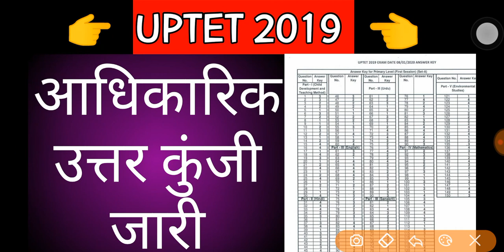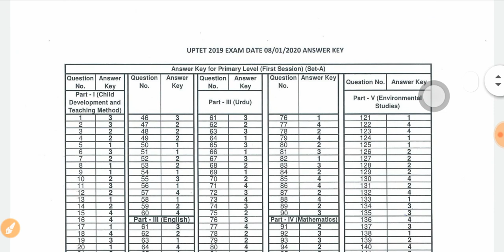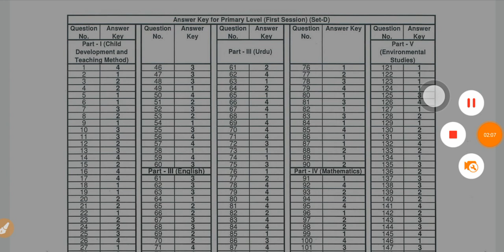UPTET 2019 OFFICIAL ANSWER KEY जारी ।। कितने नंबर बढ़ेंगे ?? UPTET 2019 उत्तर कुंजी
uptet 2019 common number
uptet 2019 विवादित प्रश्न
uptet vivadit question
uptet common number
uptet 8 January 2020 answer key
uptet all option are wrong
uptet paper 1 common number
uptet sabhi ko no milega
uptet mein sabhi k number badhenge
uptet paper 1 answer key
upet 2019
uptet
uptet latest answer key
uptet wrong question